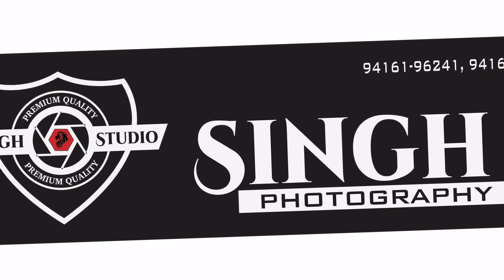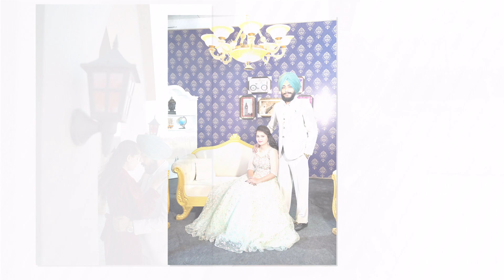Harman photo song ( Singh Studio 94161-96241)